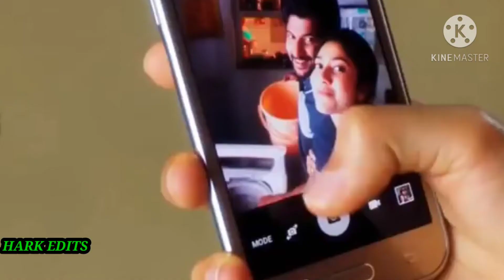Jal 💞jal oosai💞 whatsapp status 💋video song | sai 💖pallavi cutest video song | hark Edits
whatsapp status video. this video just for entertainment.

full screen whatsapp status video are available in this channel.

love whatsapp status video song,
motivational whatsapp status video song ,god whatsapp status video song are available in this channel.